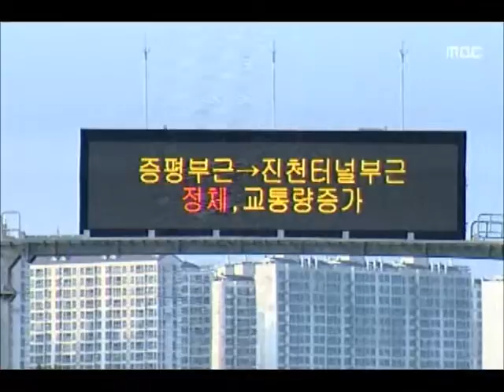[청주MBC뉴스] 중부고속도로 확장 물건너가나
◀앵커▶
 서울 세종간 고속도로 신설이 확정되며
세종시 관문이라는 충북의 위상이 사실상
막을 내리고 있습니다. 도가 요구해온
중부고속도로 확장도 더 불투명해졌습니다.

           ◀ＶＣＲ▶
 국토부가 발표한 서울 세종간 고속도로는
서울에서 안성을 지나 충북을 거치지 않고
곧바로 세종시로 연결됩니다.

 청주가 세종시의 관문이라는 구도를
완전히 바꿔놓으며 중부고속도로 확장조차
불투명해 졌습니다.

 국토부는 중부고속도로 확장과 관련해
타당성을 재조사하겠다고 밝혔습니다.

          ◀ＳＹＮ▶
     "국토부 싱크 있으면"

 교통량이 분산돼 중부고속도로 정체가
상당 부분 해소되면 확장 명분이 줄고
사업비 투입 순위에서도 밀릴 가능성이
높습니다.

           ◀ＩＮＴ▶
 박병호 교수/충북대 도시공학과 - 전화 자막

 국회 상임위에 어렵게 끼워넣은
내년 중부고속도로 확장 공사비 백억 원도
장담할 수 없게 됐습니다.

           ◀ＩＮＴ▶
           이시종 지사

 벌써부터 새 고속도로 노선을 따라
투자 기대가 높아지며 충북은
기업과 유통, 물류센터 유치에 있어
또 하나의 강력한 경쟁자를 만나게 됐습니다.

 "충청북도는 강하게 반대해오던 서울 세종간 고속도로를 중부고속도로 확장도 함께
추진한다는 명분으로 양보했지만
정작 손에 쥔 것이 없습니다. 또한번 충청권
공조에 의문을 제기하는 목소리만 높아지게
됐습니다. mbc news 조미애입니다."
           ◀ＥＮＤ▶